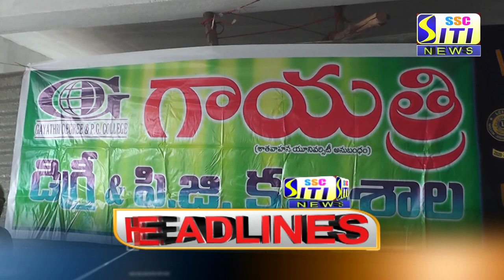SITI CHANNEL HEADLINES PEDDAPALLI 20-08-2021